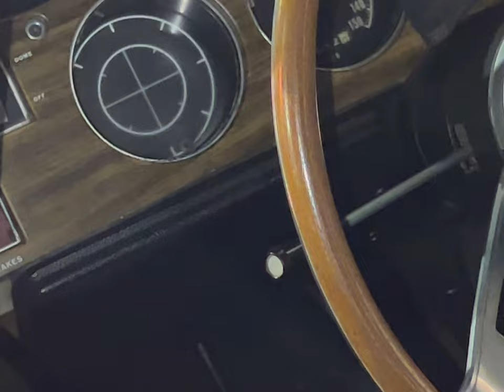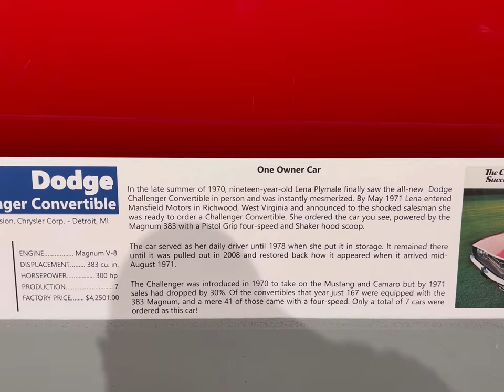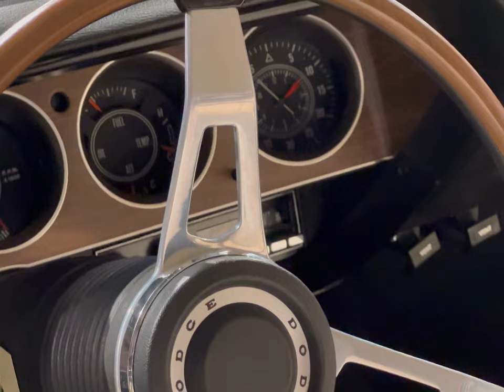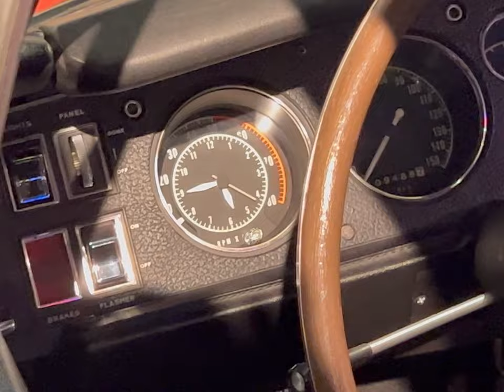Mopar Paradise At The Gilmore Museum #5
I finally found a beautiful Dodge Daytona and i was left breathless! lol enjoy guys